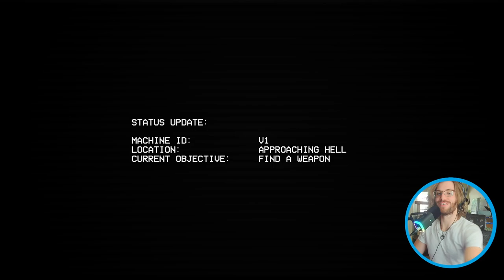Boomer Shootin Through the 7 Circles of Hell - ULTRAKILL (First Impressions)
Devil May Cry decided to become a boomer shooter while retaining its quick and stylish movements, all while having a cozy PS1 aesthetic. Today we look at ULTRAKILL, a high-speed & violent boomer shooter that delves you deep into hell on a quest to ingest more and more blood. It's pretty sick, pretty fun, and Ultrakill is one I highly recommend you check out. These are my first impressions after the first three stages of the game.

Chapters:
00:00 - Intro/Overview
01:05 - Gameplay
29:08 - Verdict/First Impressions